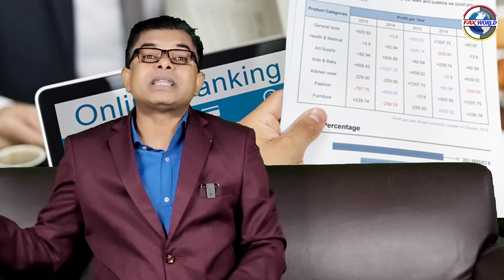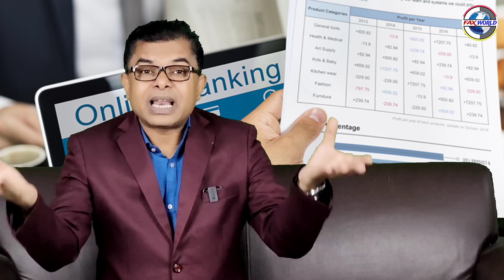बैंक खाता से संबंधित नई जानकारी🔥 Bank Account Update Knowledge✍️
bank account aadhar card link,
bina pan card ke bank account kaise khole,
bina bank account ke paytm kaise banaye,
bank account churning 2024,
bank account close kaise kare,
sbi account par kitna transaction kar sakte hai,
saving account transaction limit,
current account transaction limit,
india ka sabse best bank,
india ka sabse bada bank.